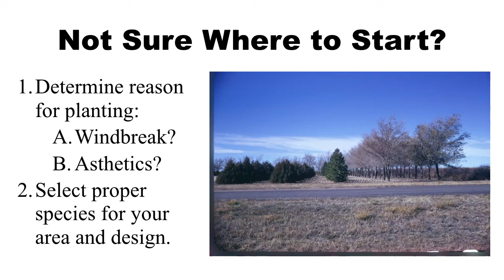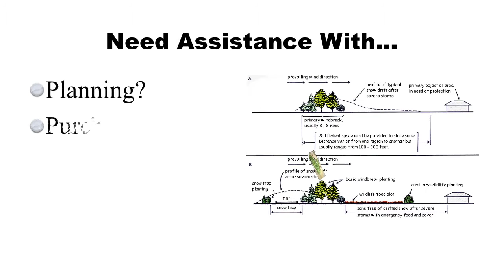WindbreakBasics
WIndbreaks are one of the best returns on investment you can make for your property.